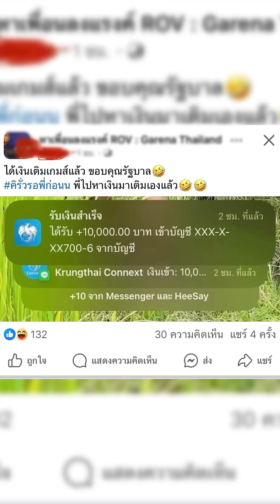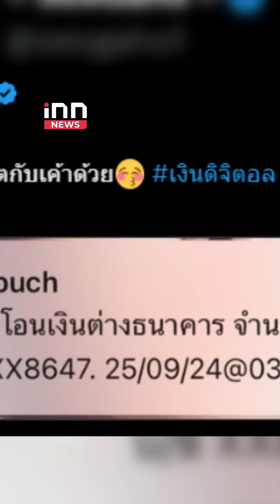ดรามา "เงินหมื่น" คนจนไม่ได้ คนไม่จนได้?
ดรามา แจกเงินหมื่นคนจน เอาไปเติมเกม ดูคอนเสิร์ต จนจริงถูกทิ้งตกขบวน